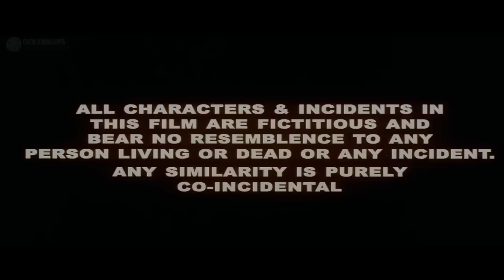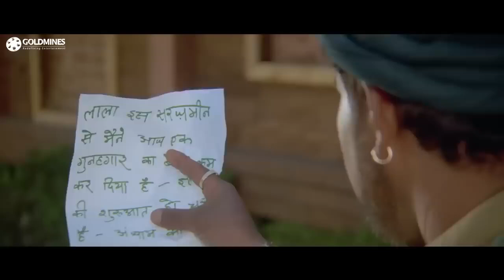Maa Tujhhe Salaam 2002 Full HD Hindi Movie Tabu, Sunny Deol, Arbaaz Khan, Inder Kumar, Rajat Bedi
"Epic FX HUB" is a YouTube channel dedicated to providing a variety of visual effects (VFX) and special effects (FX) content. The channel primarily focuses on green screen and black screen effects, offering a wide range of options for creators looking to enhance their videos with different backgrounds or effects.

Additionally, "Epic FX HUB" provides black screen effects, which can be utilized to create dramatic transitions, overlay graphics, or add unique elements to video projects. These effects can be used to enhance storytelling, add visual interest, or simply make videos more engaging.

Furthermore, "Epic FX HUB" provides cartoon effects, allowing users to incorporate animated characters, objects, or elements into their videos. These effects can be used to create a playful or whimsical atmosphere, enhance storytelling, or add a touch of animation to otherwise static scenes.

Overall, "Epic FX HUB" offers a diverse selection of green screen, black screen, VFX, FX, and cartoon effects, providing creators with the tools to elevate the visual quality of their videos and unlock their creativity.